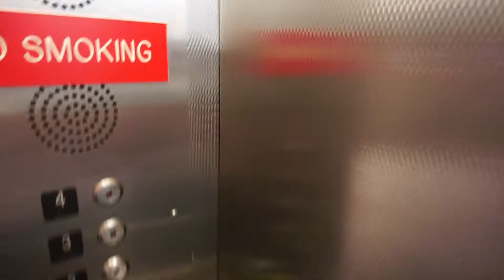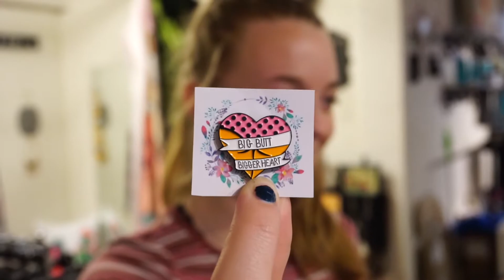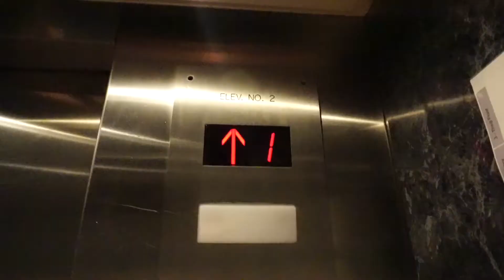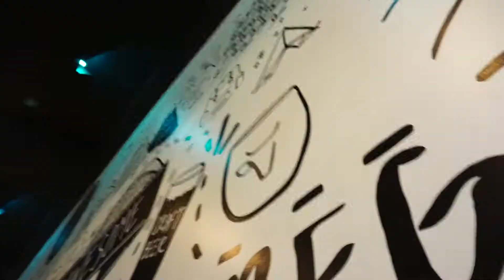She makes me happy